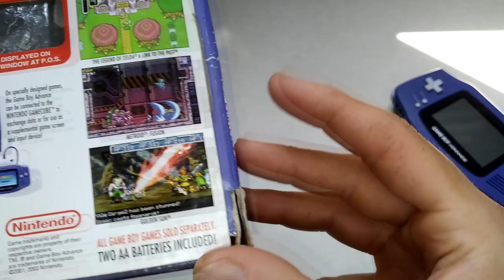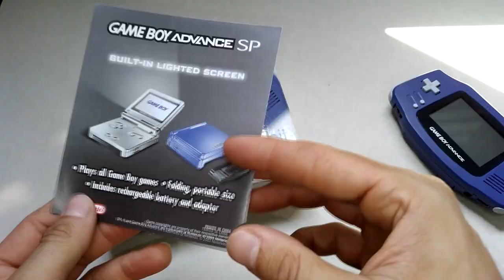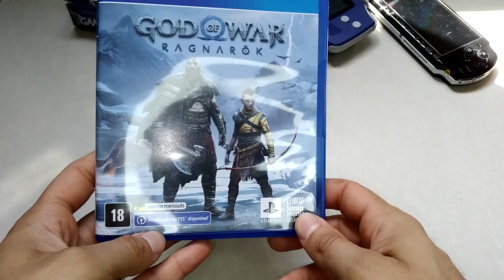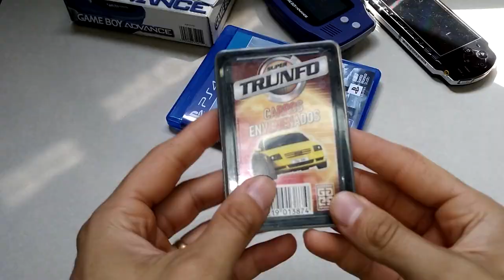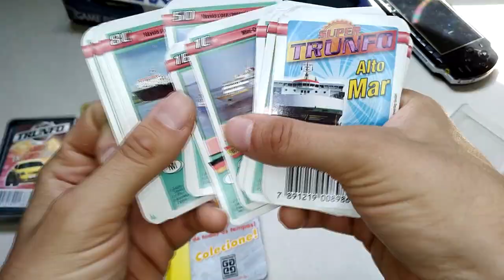ÚLTIMAS COMPRAS #20 - Meus Primeiros Game Boy Advance e PSP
Fala aí galera, no vídeo de hoje vou mostrar para vocês as minhas últimas aquisições, incluindo meu primeiro Game Boy Advance e meu primeiro PSP, além de brinquedos e decks de Super Trunfo.